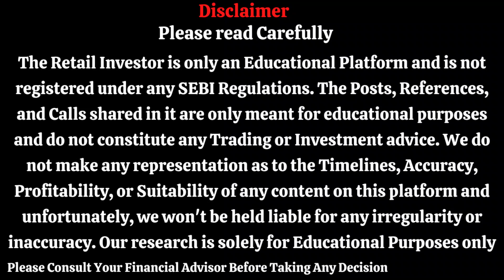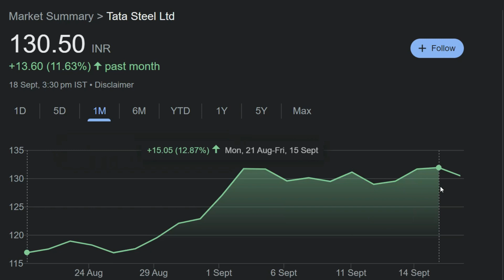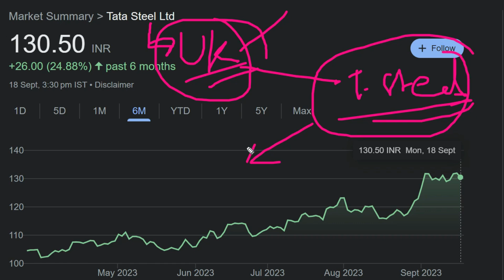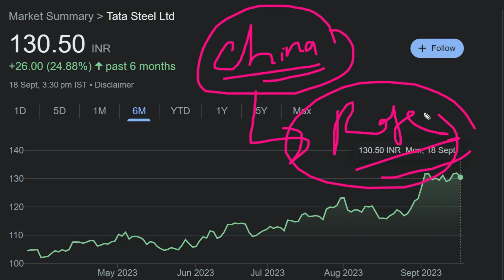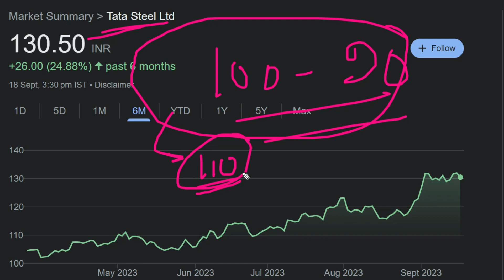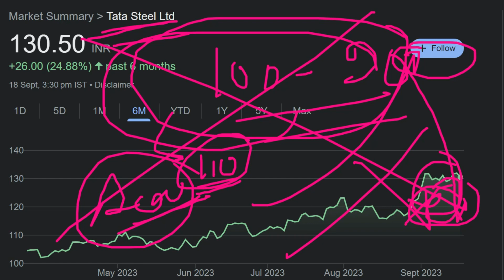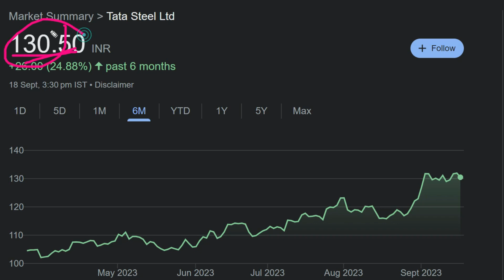Tata Steel Latest News || Tata Steel Share News || Tata Steel Share Analysis